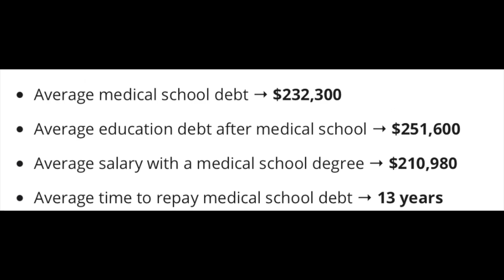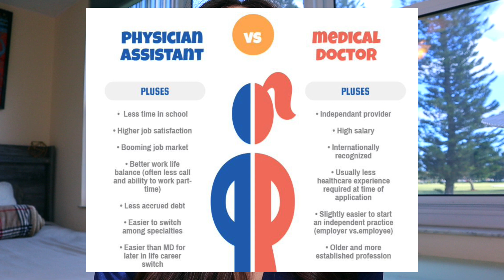Why I chose PA over Doctor (differences between doctor and PA)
Hey y'all.. this video is for the pre-meds and pre-pa students out there. In this video, I discuss the differences between doctor and PA.  If your deciding between going to medical school and PA school, be sure to watch this video!

I discuss why I chose PA over MD/Physician/doctor. At the end of this video, I jump into a quick summary over everything. Listing the pros and cons of the PA profession.

TIME REFERENCES:
Med school info: 00:30
PA school info: 01:04
Salary vs debt: 02:30
Job duties: 04:15
Malpractice: 06:28
Lateral Mobility 06:50

GREAT SUMMARY: 07:50